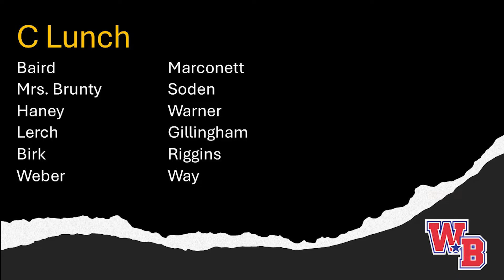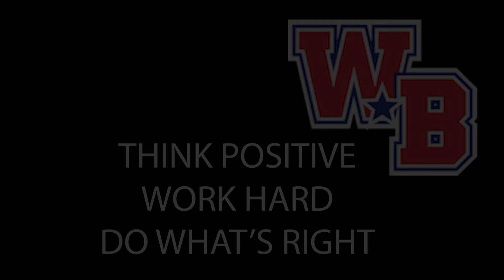NewTeacher Brody Gunderman